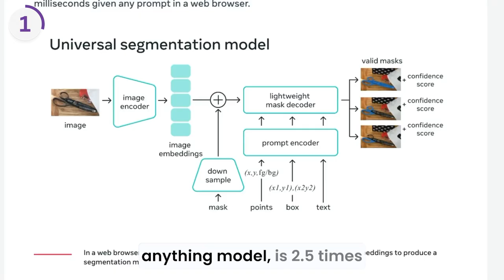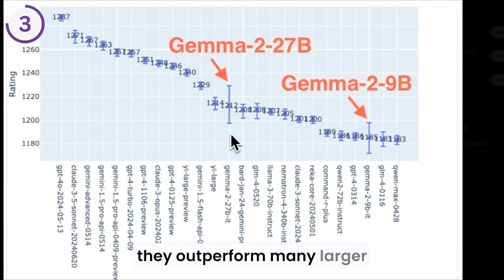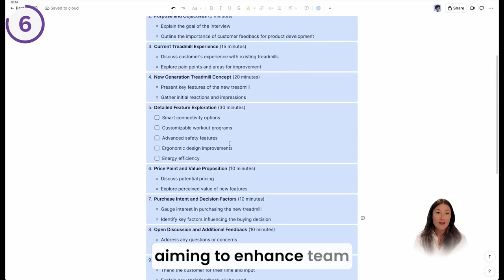How Meta AI Is Outsmarting Competition + 5 Must-Have AI Tools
Welcome back to The Outpost AI, your premier destination for the latest AI news and top AI tools from around the globe.

🧠 Meta unveils SAM 2: Meta's revolutionary AI model for video object manipulation can identify and track objects in real-time, opening new possibilities for video editing and mixed reality experiences. This could become one of the top AI tools for the creative industry.

🤖 Runway's Gen-3 Alpha Turbo: This groundbreaking AI tool transforms selfies into action-packed videos, making high-quality video content more accessible and cost-effective for creators. It's set to become a game-changer among AI tools for content creators.

🔬 Google enhances Gemma LLMs: Google's updated Gemma models are smaller, more efficient, and more powerful, outperforming larger models in various tasks while prioritizing responsible AI development. These open-source models could lead to new free AI tools for developers and businesses.

🎭 Synthesia launches Personal Avatars: Create your own digital clone with just two minutes of video footage, capable of speaking in over 30 languages while prioritizing privacy and consent.

🗣️ OpenAI rolls out advanced voice assistant: Select ChatGPT Plus subscribers can now access a voice assistant with natural conversations and human-like voices, potentially revolutionizing AI interactions.

📝 Zoom introduces AI-powered Docs: Zoom's new collaborative document tool integrates meeting insights and generative AI capabilities, aiming to enhance team productivity and streamline workflows.

Timestamps:
0:00: Intro to latest AI tools and news
0:09: Meta's SAM 2 for video manipulation
0:36: Runway's Gen-3 Alpha Turbo
0:58: Google's enhanced Gemma LLMs
1:14: Synthesia's Personal Avatars
1:27: OpenAI's advanced voice assistant
1:47: Zoom's AI-powered Docs

To stay informed about the latest free AI tools, top AI tools for content creation, and AI tools for business, Don't forget to like, subscribe, and hit the notification bell to never miss an update on the most innovative AI tools!

About TheOutpost AI:
- Latest AI News: Stay informed with the most recent developments in AI.
- Comprehensive AI Tools Directory: Discover a wide range of AI tools to enhance your projects.
- Weekly Newsletter: Get curated AI news and tools delivered to your inbox.
- Curated AI Tools Lists: Find the best tools for your specific needs.
- User-Friendly Interface: Navigate effortlessly through our content.